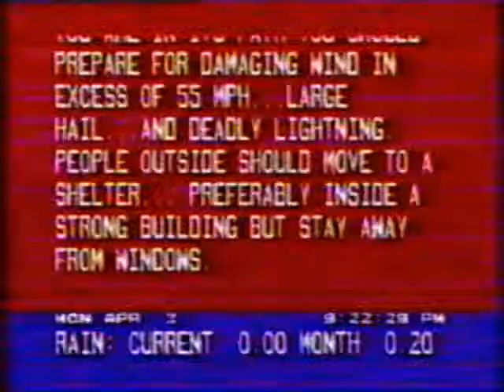TWC 1989: 4/3/89 Louisville NWS warnings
From 4/3/89, warnings from the National Weather Service in Louisville displayed on The Weather Channel.